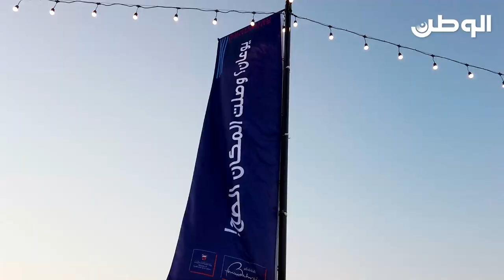افتتاح ضاحية "الفود تراك" ، بحضور وزراء ونواب وبمشاركة 50 عربة ولمدة شهر.